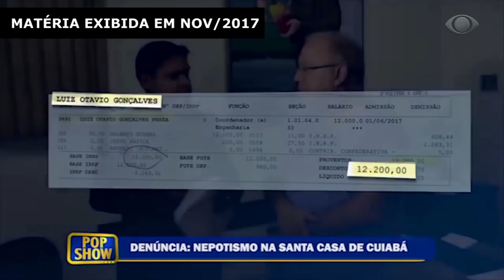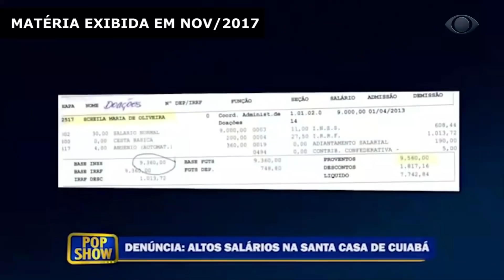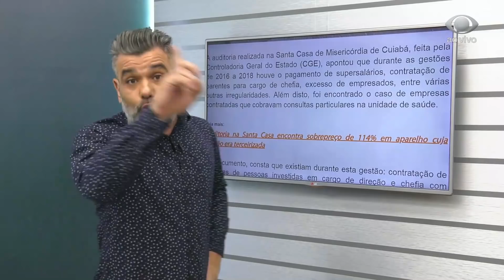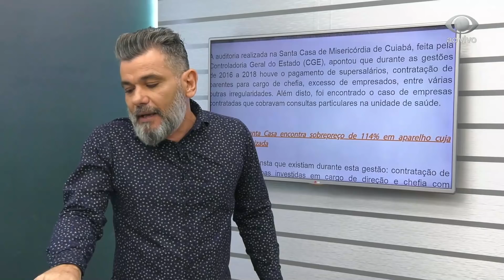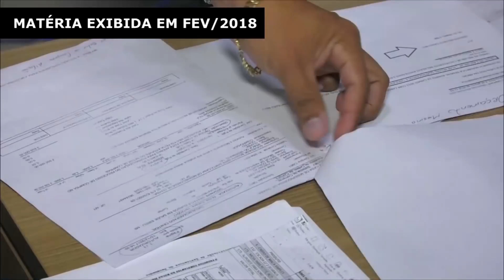DENÚNCIA SANTA CASA DE CUIABÁ - ARTHUR GARCIA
Em 2017, fomos o primeiro meio de comunicação em Mato Grosso a expor para a sociedade o caso de nepotismo que ocorria dentro da Santa Casa de Cuiabá. Na epoca, mostramos o envolvimento de parentes do presidente, Dr. Antônio Preza. No ano seguinte em 2018, realizamos a segunda reportagem em forma de denúncia questionando o presidente sobre a compra de um equipamento de ressonância magnética no valor de R$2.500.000,00 (Dois Milhões e Quinhentos Mil Reais), que não foi entregue ao hospital. Ocorre que no mês de Fevereiro de 2019, a Controladoria Geral do Estado (CGE) apresentou um relatório confirmando exatamente todas as denúncias que divulgamos para a sociedade como sendo verdades.